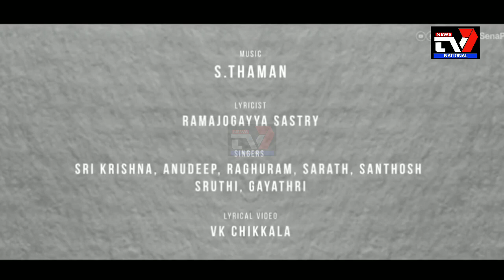మన నుడి మన నది జనసేన అధినేత పవన్ కళ్యాణ్ ప్రజలకు పిలుపు